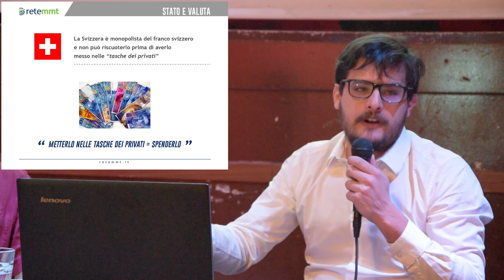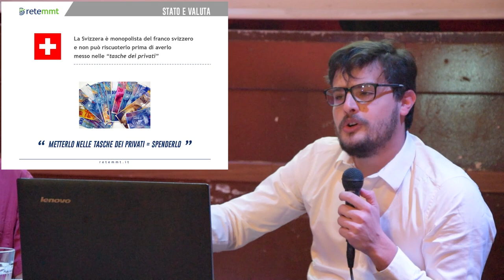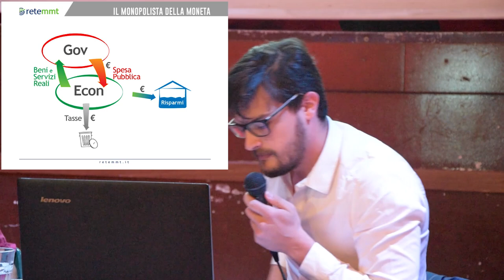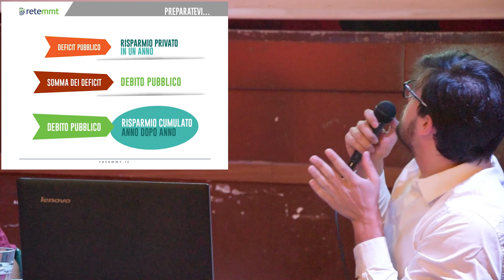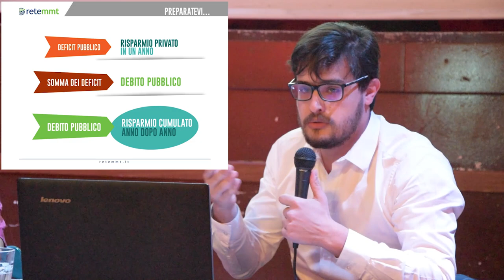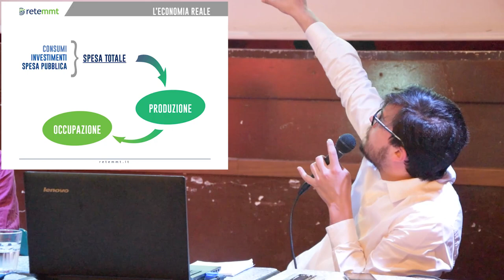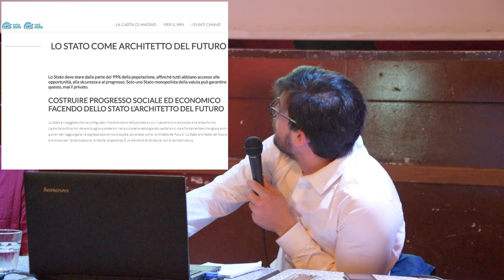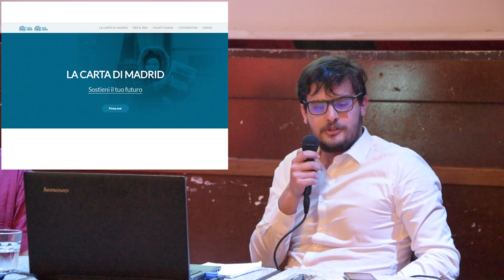Ivan Invernizzi – Zero disoccupazione: la proposta della Carta di Madrid | Sottosopra 2018 (5.4)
☟5. Lo Stato in economia

L'approfondimento conclusivo di questa prima edizione di Sottosopra è stata dedicato al ruolo dello Stato in economia, quando abbiamo provato ad affrontare e decostruire, da differenti punti di vista, uno dei maggiori tabù dell'ultimo trentennio.

Dopo l’apertura di Marta Fana, abbiamo iniziato venerdì 4 maggio con una lezione di Giovanni Dosi, Direttore dell’Istituto di Economia della Scuola Superiore Sant’Anna, vincitore lo scorso anno - primo economista europeo - del “Wiley TIM distinguished scholar award” e coautore tra gli altri del Nobel Joseph Stiglitz, sul tema dell'Innovazione Tecnologica e del ruolo del pubblico nella sua promozione.

Abbiamo ripreso poi mercoledì con una lezione di Vladimiro Giacchè, intellettuale poliedrico e saggista prolifico sui diritti costituzionali e i trattati europei.

Infine la nostra giornata di approfondimento del sabato è stata dedicata ad analizzare quale ruolo dare allo Stato nell'economia moderna e ad affrontare due proposte apparentemente contrapposte per affrontare la questione della disoccupazione: il reddito di base e i piani di lavoro transitorio.

Giovedì 26 aprile, ore 18.30

Venerdì 4 maggio, ore 18.30

Mercoledì 9 maggio, ore 18.30

Sabato 12 maggio, ore 10.30

Questi seminari, come tutti quelli del ciclo, si sono tenuti presso il circolo ARCI Bellezza di via Bellezza 16 a Milano.